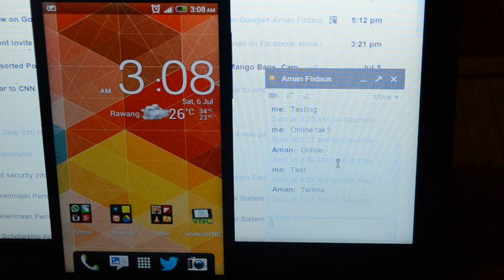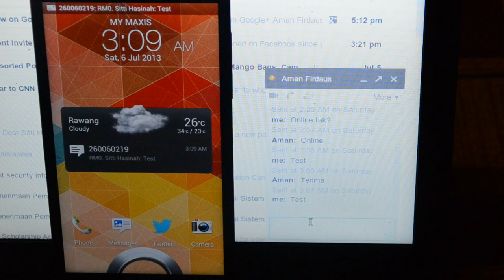Menggunakan Google Hangouts Melalui SMS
Google Hangouts merupakan salah satu perkhidmatan baru daripada pihak Google, memfokuskan kepada penghantaran dan penerimaan mesej dikalangan pengguna Google.

Salah satu fungsi yang tidak ditekankan oleh pihak Google pada aplikasi berkenaan adalah kebolehan untuk pengguna menghantar dan menerima mesej diantara pengguna Hangout dengan menggunakan SMS sekiranya tidak mempunyai pelan data ataupun sokongan WiFi di sesuatu lokasi.